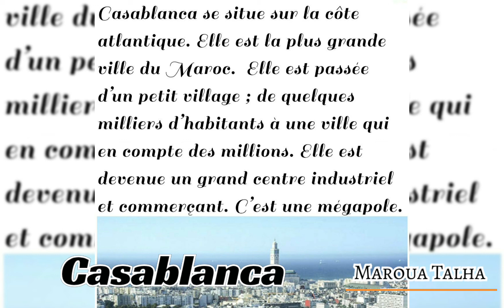écouter_et_réagir unité4 maroua talha casablanca l'agriculture_l'industrie_et_le_commerce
Casablanca se situe sur la côte atlantique. Elle est la plus grande ville du Maroc.  Elle est passée d’un petit village ; de quelques milliers d’habitants à une ville qui en compte des millions. Elle est devenue un grand centre industriel et commerçant. C’est une mégapole.   Casablanca est ainsi la capitale économique du pays. Plusieurs industries s’y sont installées. Ses rues connaissent une grande activité commerciale. Le port de Casablanca est très actif. C’est le portail d’exportation des produits fabriqués dans les différentes usines de la ville.